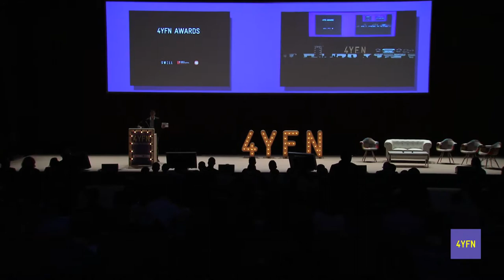4YFN Awards 2015 Finals: Disrupted by Mobile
4YFN 2015 - Audi Theatre
March 2nd - 4th, 2015

4YFN 2016. Feb. 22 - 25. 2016. Save the date!